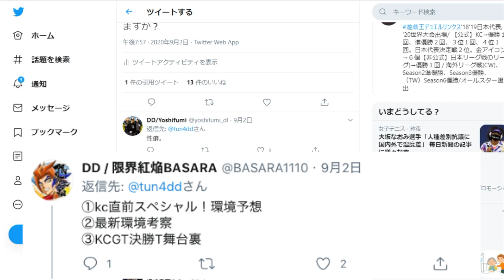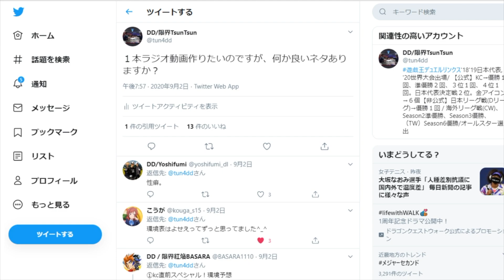【つんつんラジオ#01】KC直前スペシャル！環境予想は？頂いたコメントにお返事してみた【遊戯王デュエルリンクス】